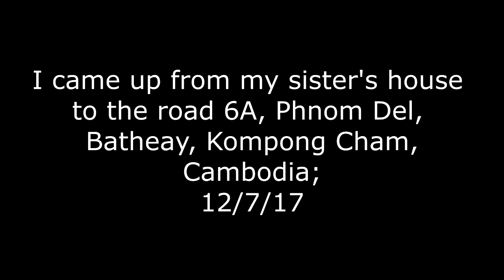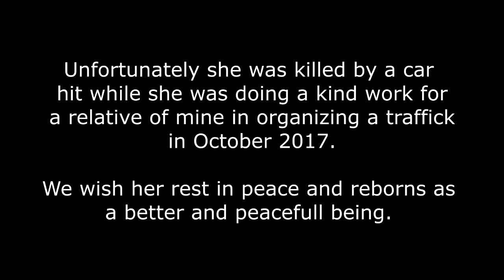A kind dog organizes traffic for his owners n relatives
A smart and kind does a risky work to organize traffic for his owners and relatives.